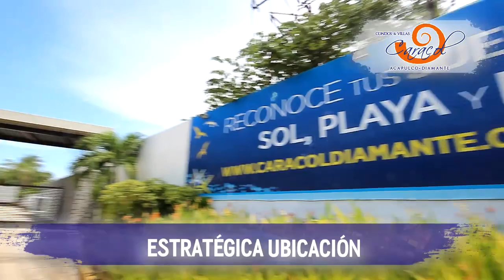Villas Caracol Diamante Acapulco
Está comprobado que en el mar la vida es más sabrosa,  Contáctanos y vive los mejores momentos en un Fraccionamiento que cuenta con todas las amenidades, playa, cerca de todas las plazas comerciales.